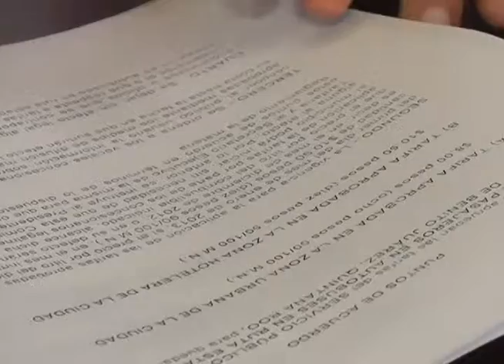Buscarán que se regule y mejore la calidad de transporte